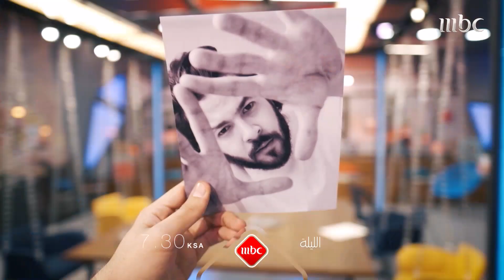شباب MBCLivetsyle يعودون الليلة بحلقة جديدة على MBC1 فكونوا على الموعد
شباب
يعودون الليلة بحلقة جديدة على
فكونوا على الموعد